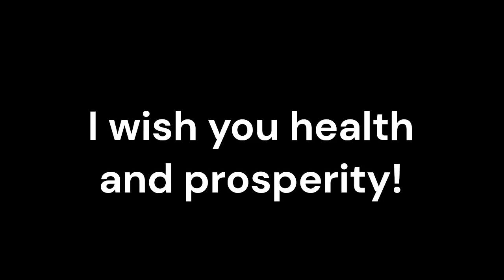Monosomy_Sound therapy session_Sounds of nature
In the evolving landscape of healthcare, the integration of alternative therapies alongside conventional medicine has gained traction, especially for complex conditions such as monosomy. Monosomy, a genetic disorder characterized by the absence of one chromosome from a pair, can lead to a variety of health challenges. While conventional treatments focus on managing symptoms and improving quality of life, innovative approaches like resonant frequency sound therapy are emerging as valuable complementary treatments. This article explores the benefits of incorporating resonant frequency sound therapy into the treatment regimen for monosomy.
Monosomy occurs when an individual is missing one of a pair of chromosomes, which can result in various physical and developmental issues. The severity of symptoms often depends on which chromosome is affected. Common examples include Turner syndrome (missing an X chromosome) and Cri du Chat syndrome (missing a portion of chromosome 5). Treatment typically involves a multidisciplinary approach, including medical management, physical therapy, and psychological support.
Resonant frequency sound therapy utilizes specific sound frequencies to promote healing and well-being. The therapy is based on the idea that every cell in the body resonates at a particular frequency. By exposing the body to these frequencies, practitioners aim to restore balance, reduce stress, and enhance the body’s natural healing processes. This non-invasive therapy can be delivered through various methods, including tuning forks, sound baths, and audio recordings.
   Individuals with monosomy often experience heightened levels of stress and anxiety due to their health challenges. Sound therapy promotes deep relaxation, helping to alleviate stress. The calming effects of resonant frequencies can enhance emotional well-being and improve overall quality of life.
   Research suggests that sound therapy may positively influence cellular function. By targeting specific frequencies, this therapy can promote cellular communication and regeneration, potentially aiding in the management of symptoms associated with monosomy.
   Many individuals with monosomy report chronic pain or discomfort. Resonant frequency sound therapy has been shown to modulate pain perception and reduce the need for pharmacological interventions. The therapy can provide a natural alternative or complement to conventional pain management strategies.
   Sleep disturbances are common in individuals with genetic disorders. The soothing nature of sound therapy can help induce a state of relaxation conducive to better sleep. Improved sleep quality is crucial for overall health, particularly for those facing the challenges of monosomy.
   The journey of coping with monosomy can lead to feelings of isolation and emotional distress. Sound therapy can provide emotional support, fostering a sense of connection and community. Group sound therapy sessions can also serve as a platform for shared experiences and healing.
   By combining resonant frequency sound therapy with conventional medicine, patients can benefit from a holistic approach to treatment. This integration encourages a thorough understanding of the patient's needs and promotes a more comprehensive healing journey.
Resonant frequency sound therapy offers a promising complementary treatment for individuals with monosomy. By addressing physical, emotional, and psychological aspects of health, this innovative therapy can enhance the overall well-being of patients when used alongside conventional medical approaches.